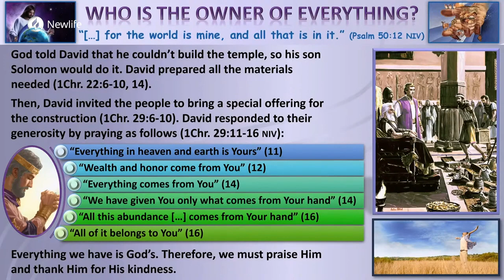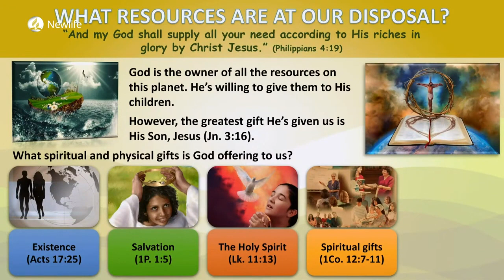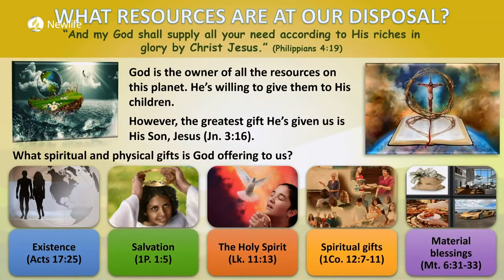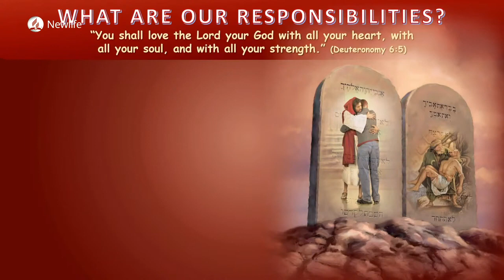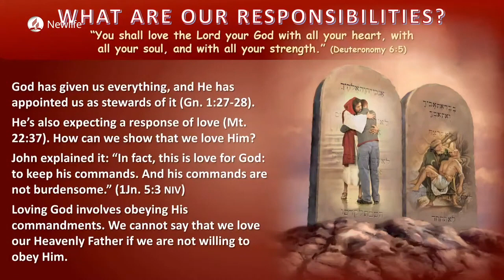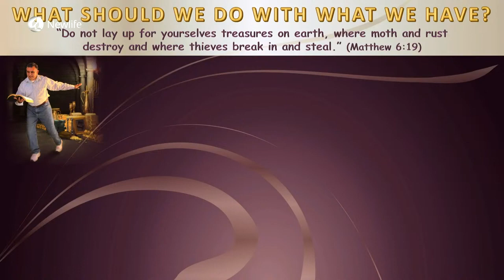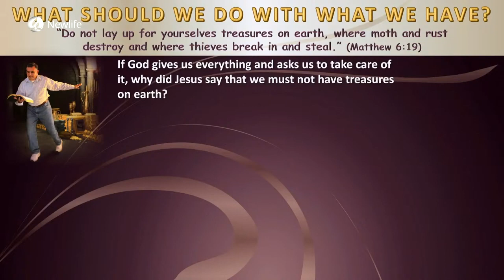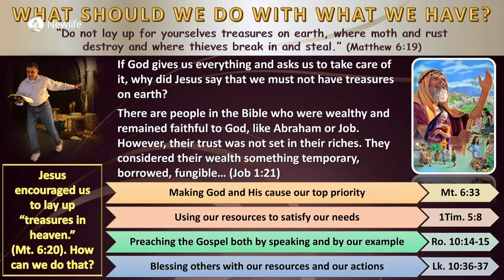Lesson 1 || Part of God's Family || Quarter 1